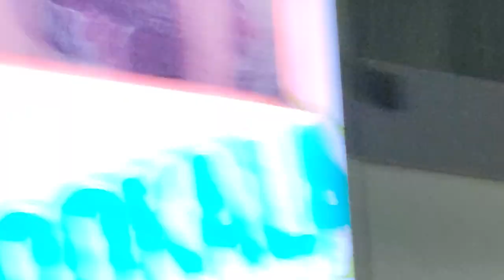Scream Panel @ Spookala April 2024 with Rory Culkin David Arquette Skeet Ulrich & Mathew Lilliard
Scream Panel @ Spookala April 2024 with Rory Culkin David Arquette Skeet Ulrich & Mathew Lilliard. Please excuse the shakiness at the start and the annoying cameraman, I did my best.